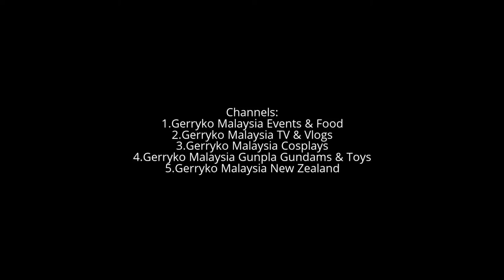When Restaurants Reject My Film Request, Brickfields 2017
Seminar Digital and Efficient Manufacturing

Date : 25 January 2017
Time : 8.30am - 2.00pm
Venue : Dewan Mahkota, SME Corp. Malaysia

FREE ADMISSION!

Brickfields is a small to medium-sized town and residential neighbourhood (as well as an administrative zone) located just outside central Kuala Lumpur, Malaysia. It is known as Kuala Lumpur's Little India due to the high percentage of Indian residents and businesses. Brickfields been ranked third in Airbnb’s list of top trending destinations
Kuala Lumpur Sentral (KL Sentral) or Sentral Kuala Lumpur is a transit-oriented development that houses the main railway station of Kuala Lumpur, the capital of Malaysia. Opened on 16 April 2001, KL Sentral replaced the old Kuala Lumpur railway station as the city's main intercity railway station. KL Sentral is the largest railway station in Malaysia.[1]

KL Sentral is designed as an intermodal transport hub. All of Kuala Lumpur's passenger rail lines except the Ampang Line serve KL Sentral, while many intercity trains serving Peninsular Malaysia and Singapore start there. All the railway components of the scheme have been completed, but some other parts such as shopping malls, offices and apartments are still under construction and are expected to be complete by 2015.[2] It was also designed to be a new business and financial hub for Kuala Lumpur.
SME Corporation Malaysia (SME Corp. Malaysia) is a Central Coordinating Agency under the Ministry of International Trade and Industry Malaysia that formulates overall policies and strategies for Small and Medium Enterprises (SMEs) and coordinates the implementation of SME development programmes across all related Ministries and Agencies. It acts as the central point of reference for research and data dissemination on SMEs, as well as, provides advisory services for SMEs in Malaysia. SME Corp. Malaysia also assumes the role of the Secretariat to the National SME Development Council (NSDC), which is chaired by the Prime Minister of Malaysia.